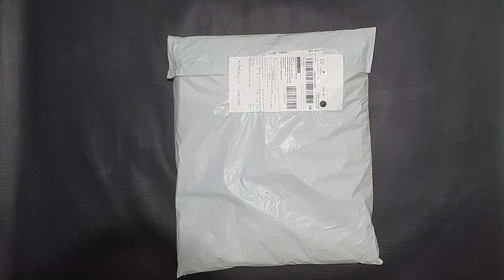Unboxing - Camisas de times Tailandesas 1.1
Quer começar a revender camisas de times ?
por apenas R$ 49,99 você pode está pegando as camisas tailandesas 1.1 e começar o seu negócio lucrando muito, saiba mais no link a baixo!

Vou está trazendo no canal pra vocês as novidades das camisas de times brasileiros e europeus!

Loja - Styloboleiro